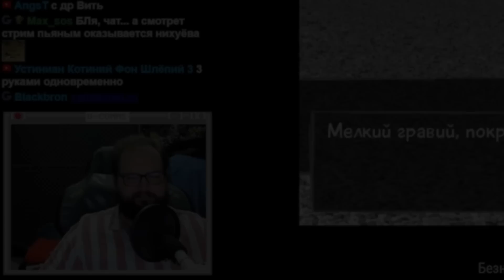Бэбэй ЖЁСТКО про IShowSpeed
В этой нарезке Бэбэй ЖЁСТКО высказался про неловкую ситуацию с забугорным стримером IShowSpeed